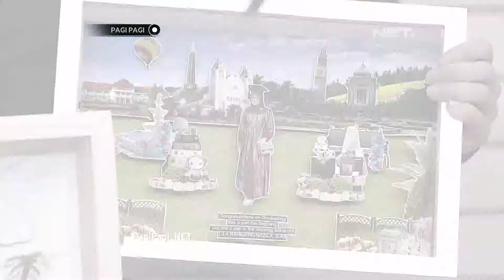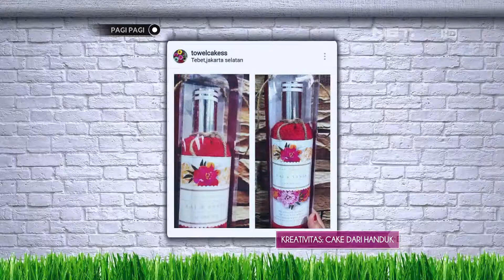Ini Dia Rekomendasi Ngasih Kado yang Unik dan Menarik